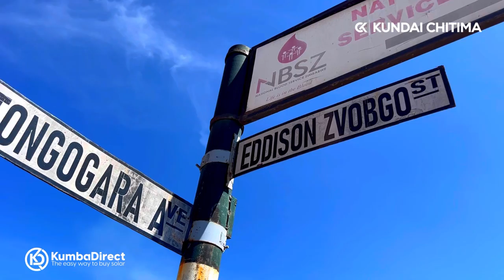How Masvingo in Zimbabwe 🇿🇼 Shocked Me In 2023 😱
Feel free to suggest videos and places we can visit and show you guys

To buy Solar Systems in INSTALLMENTS from the Diaspora, got to kumbadirect.com

Contact KumbaDirect on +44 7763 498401

Follow KumbaDirect on socials: @kumbadirect

Thank you for all the support, I really appreciate you guys